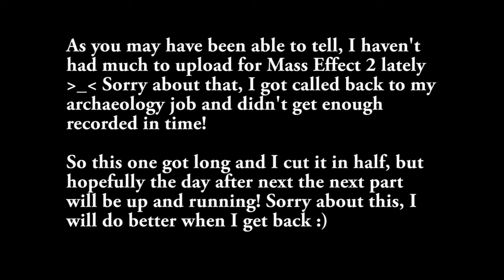Mass Effect 2 with Commentary [Part 26]: Matriarch Aethyta!!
Sorry it's been so long since I've uploaded for this!! I was out for archaeology again and did not give myself enough time to record more of these! But I'm back now and will be better :D

Can I adopt this woman as my second mom?? She is freaking hilarious, and has amazing stories XD Also in today's vid, we have Friend, my friend who suffers from my lack of imagination with nicknames :D She was in some of my first playthrough of Dragon Age: Inquisition, and once more makes an appearance today :D